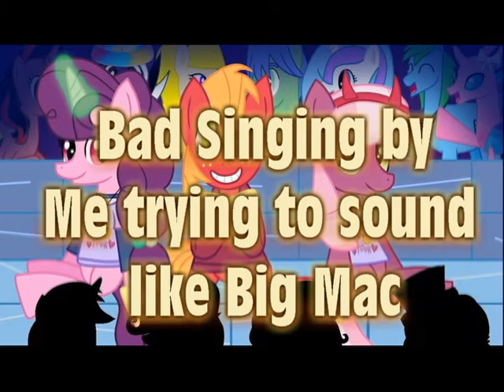MLP S7 Ep 8 Hard to Say Anything Review